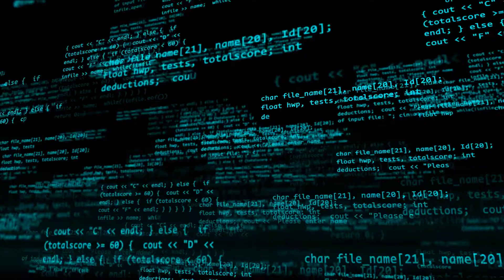Veštačka Kreativnost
Veštačka inteligencija napreduje velikom brzinom.  Neki se brinu da će se jednog dana mašine pobuniti protiv ljudi, a mnogi se brinu da će im mašine preoteti posao.  To retko brine one čiji posao je baziran na odlučivanju i kreativnosti, ali, da li su oni u pravu?  Dok se u Americi, zbog industrije automatizovanih automobila, zapošljavaju filozofi da uče mašine da donose etičke odluke, sa ove strane Atlantika se pitamo da li veštačka inteligencija može da razvije veštačku kreativnost.
Naučnici Univerziteta u Helsinkiju su zadali veštačkoj inteligenciji zadatak da stvara slogane za kompanije i proizvode kako bi otkrili kapacitet kreativnosti koji ima veštačka inteligencija današnjice.  Kompjuteru su dali osnovne podatke, predmet za koji je potrebno napraviti slogan i osnovnu poruku koju slogan treba da prenese i otkrili su da je veštačka inteligencija sposobna da samostalno osmisli jednostavne rečenice.  Ovi slogani nisu na nivou ljudskih marketingških stručnjaka, ali ukazuju da će uskoro mašine moći da samostalno sačinjavaju kompleksne rečenice.
Primera radi, naučnici iz Finske su zadali zadatak veštačkoj inteligenciji da napravi slogane za Helsinki koji će preneti turistima podatak da je Helsinki lep grad.  Veštačka kreativnost koristila je postojeće slogane kao primer i nije se slepo držala zadatka.  Kompjuter je izmislio slogane „Vidi predele. Putuj zajedno“, „Istraži grad. Lutaj zajedno“, i „Napravi priču.  Lutaj slobodno“.  Kada su mu zadali zadatak da napravi slogane za Univerzitet u Helsinkiju, veštačka inteligencija je osmislila, između ostalog, „Vodi polje. Istražuj detaljno“ i „ Nauka. To je master iskustvo“.
Istraživači su pojasnili da ljudi mnogo bolje razumeju svet oko sebe sa svim svojim nijansama, nego što to mogu mašine, tako da bi tehnologija koju su razvili mogla da pomogne marketingškim stručnjacima prilikom istraživanja ideja, ali ne bi mogla da ih zameni.
Naučnici su takođe napravili algoritam za stvaranje metafora i otkrili da mašine mogu da prave metafore koje tehnički ispunjavaju sve uslove za metaforu, ali koje ipak ne mogu da se takmiče sa metaforama nastalim od ljudske kreativnosti.  Već je uveliko poznato da se veštačka inteligencija koristi za komponovanje popularne muzike.
Dakle, moguće je da uskoro dolazi dan kada će veštačka kreativnost da preuzme mnoge kreativne poslove, pa čak, možda i masovnu umetnost.  Ipak, kao što smo prepuštanjem repetativnih poslova veštačkoj inteligeniji samo oslobodili ruke i umove za stvanje novih stvari, sigurno ćemo, čak i ako dođe takvo vreme, prosto preći na još kreativnije stvaralašvo.